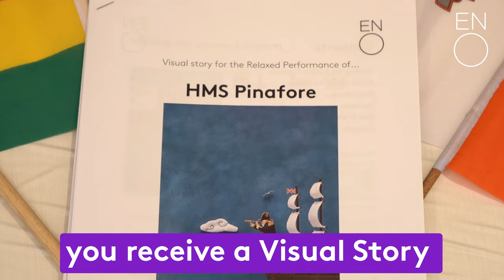What to expect at an ENO Relaxed Performance ǀ English National Opera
Watch this video to learn more about what you can expect from an ENO Relaxed Performance. Video credit: Ruby Gray, Digital Content Creator

Keep up to date with the latest from ENO:
About English National Opera:
ENO is the national opera company dedicated to one simple aim: making opera for everyone. We sing in English to be accessible to the widest possible audience, as well as offering free tickets for under 21s,  we offer discounts for under 35s and tickets for as little as £10 pounds for everyone else.

We believe that positive change for the industry also comes from removing barriers to access. We have increased our number of relaxed performances, designed to be more accessible for those who may benefit from a more relaxed environment at the theatre.

We create opera that feels different, theatrical and creatively daring and have been doing this to an internationally recognised standard since being founded in 1931 as Sadler’s Wells Opera.

From the world’s first large-scale drive-in opera, creative projects with young people, and TV broadcasts on BBC Two and Sky Arts, we strive to be bold and adventurous in everything we do. We take seriously our role of not just producing innovative work, but also employing the arts as a catalyst for social good. We have partnered with Imperial College Healthcare NHS Trust to develop ENO Breathe, a social prescribing intervention that provides crucial support to people recovering from COVID-19. So far, over 60 NHS Trusts are signed up to refer participants to the programme.